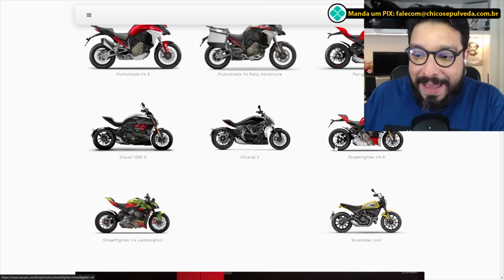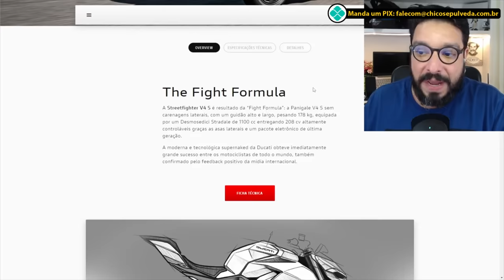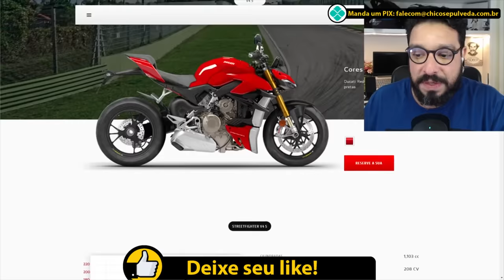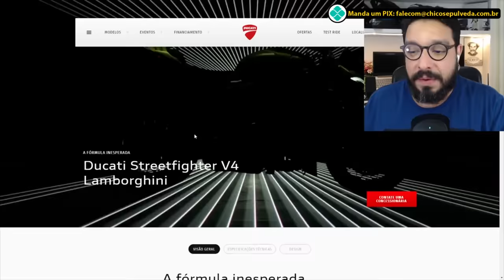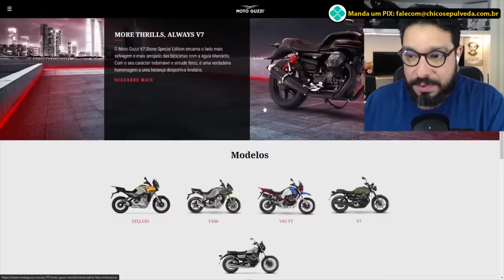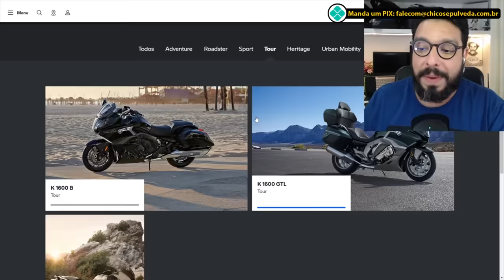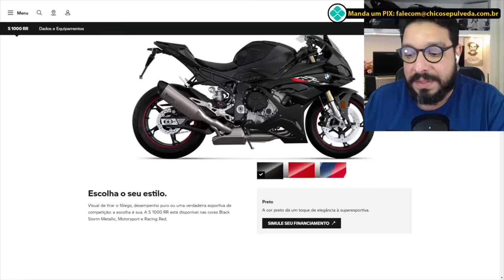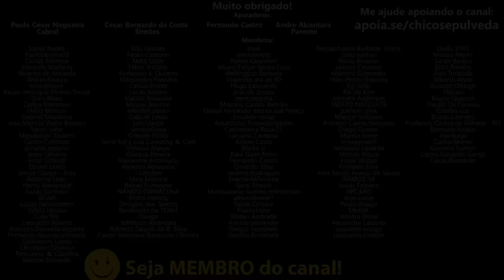Dinheiro não é problema! 🍷🗿 Motos caras pra quem não se preocupa com dinheiro